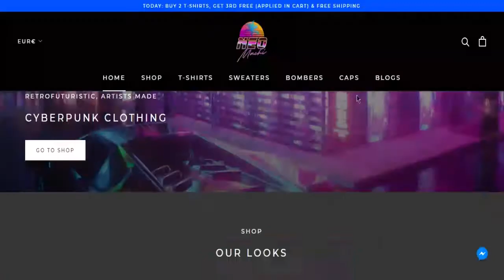LE PEGGIORI COVER MAI ASCOLTATE!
Ecco a voi le peggiori cover mai ascoltate!